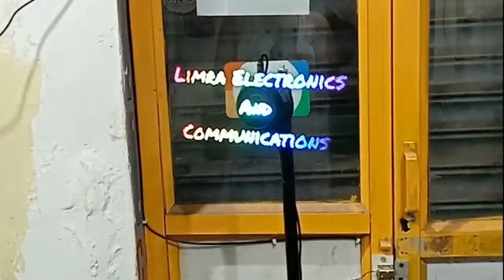3D Holographic Fan Demonstration || ये हे एक पंखे का कमाल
3D Holographic Fan Demonstration || ये हे एक पंखे का कमाल